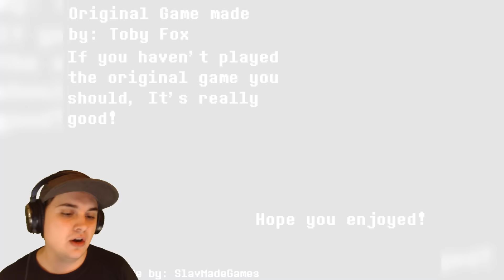OVERFELL: A SEQUEL TO UNDERFELL?!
Created by Ghostkiller231YT and TheSlavicDude, Underfell and GasterWorld are new gamejolt Undertale indie fan games that features gameplay about the story after Underfell and Gaster's plan to escape the void.